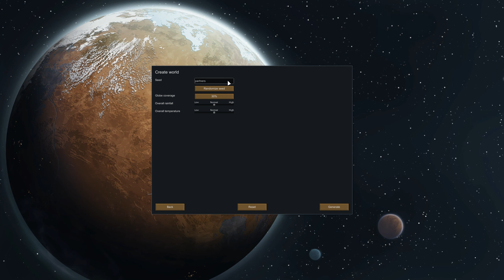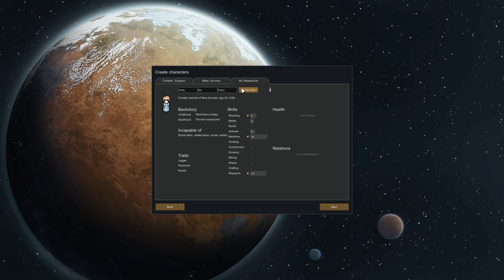RimWorld v0.16.1393 01 - 1440p No Commentary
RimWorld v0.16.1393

Processor: AMD Ryzen 5 2600X
Motherboard: ASRock B450M PRO4
GPU: XFX Radeon RX 580 GTS
RAM: GSkill SniperX DDR4 Kit 16GB 3000 C16 (2 x 8GB) + G.SKILL Value 2400 16GB (2 x 8GB)
Power supply: Gigabyte P650B 650W 80 Plus Bronze
SSD: SanDisk SSD PLUS 1TB
HDD: 2 x HGST MegaScale DC 4000.B 4TB
Monitor: Samsung S27R750QEU 1440p 27inch 144Hz
Keyboard: Razer BlackWidow Ultimate 2013 RZ03-0038
Mouse: Logitech M-UAE96

Recording: OBS
Editing: Adobe Premiere Pro
OS: Linux Mint & Windows 10